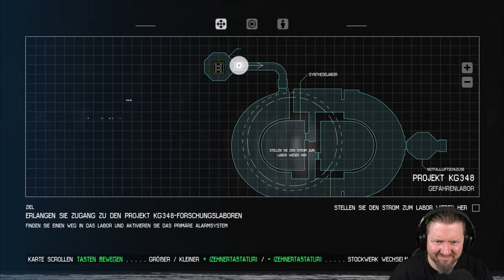ALIEN: ISOLATION [016] In die Leere des Alls gesprengt | German Let´s Play | UNCUT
▪ TITEL: ALIEN: ISOLATION
▪ PLATTFORM: PC
▪ GENRE: Survival Horror | AAA Horror
▪ RELEASE: 2014
▪ STUDIO: Creative Assembly
▪ PUBLISHER: SEGA